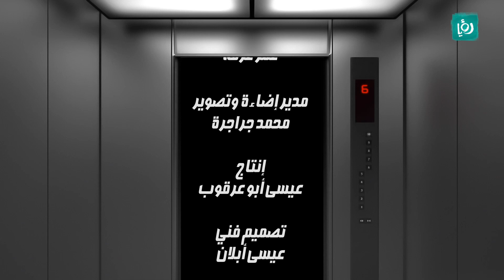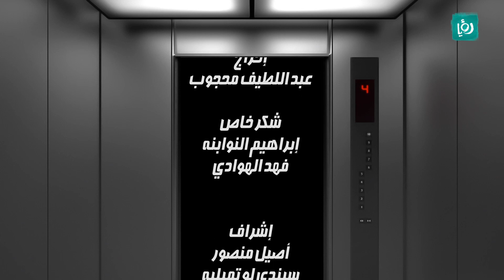طوابق - حكي نسوان - ح 29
الحلقة التاسعة والعشرون من طوابق بعنوان "حكي نسوان".

طوابق .. عبارة عن سلسلة من السكتشات الكوميدية، مدة السكتش من 2-3 دقائق، تجري الأحداث في مصعد مبنى بين مشغل المصعد "ابو رائد" وحواره مع الناس خلال رحلاتهم القصيرة في المصعد بطريقة فكاهية.

ساعة ونص كوميديا تتكون من العديد من البرامج والسكتشات الكوميدية المقدمة من الشباب الأردني في اطار رمضاني خفيف.

ساعة ونص كوميديا تعرض على رؤيا يوميا في رمضان الساعة 8:30 مساءً بتوقيت الأردن والاعادة 12:00 ليلا.